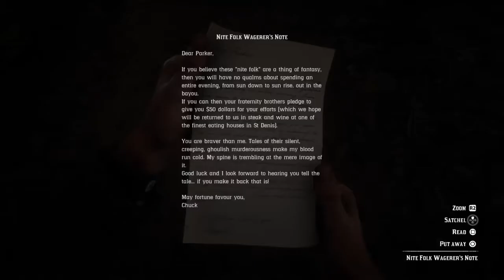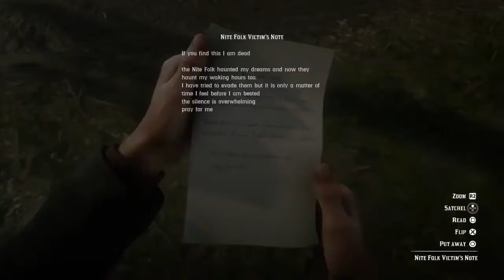RDR2 - Nite Folk Wagerer's Note and Victim's Note